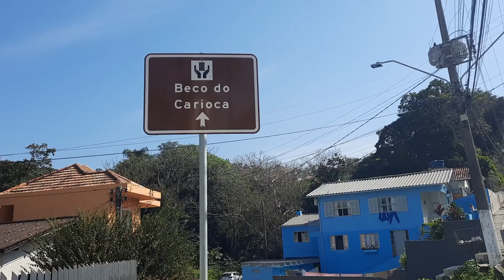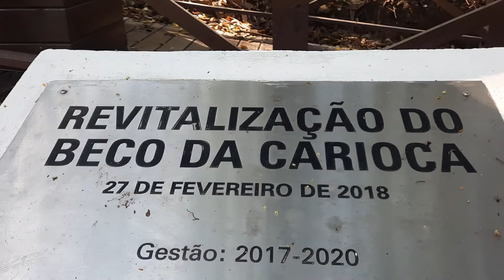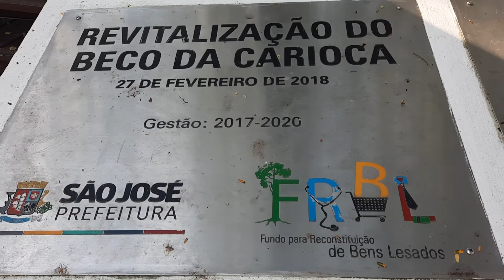BECO DA CARIOCA - Tanque lavatório de roupas comunitário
Beco da Carioca é um cantinho que tem história, o lugar possui um tanque lavatório de roupas comunitário, que era usado no passado por lavadeiras escravas ou não.
Está localizado próximo a Praça do Centro Histórico em São José, Santa Catarina.